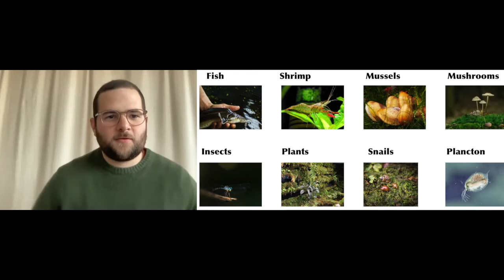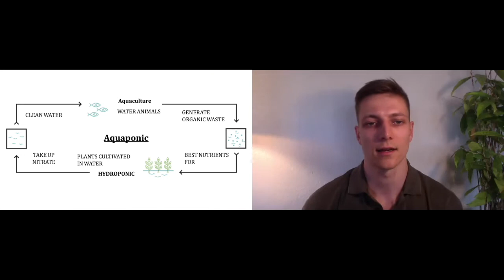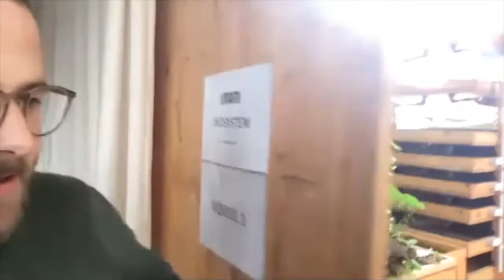Microgreens and aquaponics - Indoor permaculture with the Swiss company UMAMI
UMAMI specialized in circular aquaponic food production systems.

In a closed ecosystem, fish, shrimps and mushrooms and many other microorganisms, microgreens are produced and sold to top gastronomy. The resource-efficient nutrient cycle on which the innovative production process is based allows UMAMI microgreens to be grown with an incomparable taste intensity and excellent nutritional balance, completely without chemicals.

Umami built an indoor, circular, aquaponic system. Only water and fish food is added to the system. The fish excrements are fertilizer for the microgreens and the earth subsequently filters the water and it is reintroduced into the fish pond.